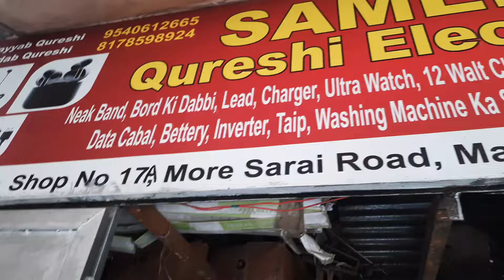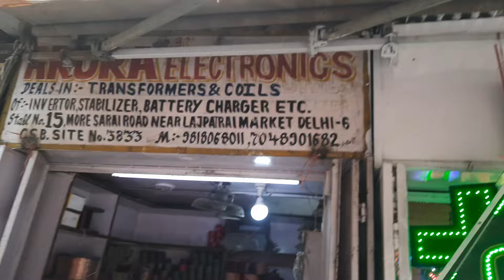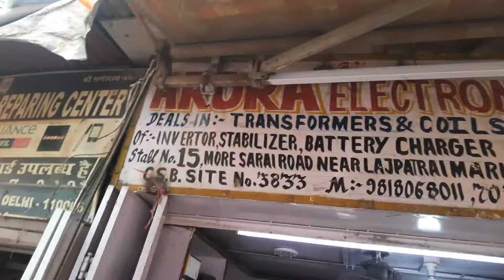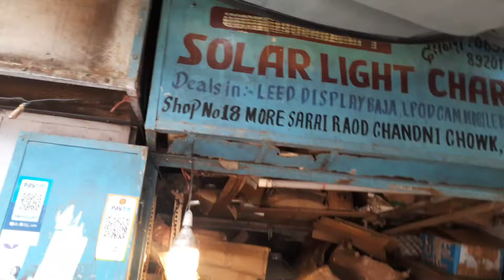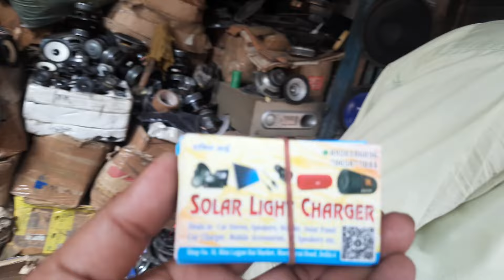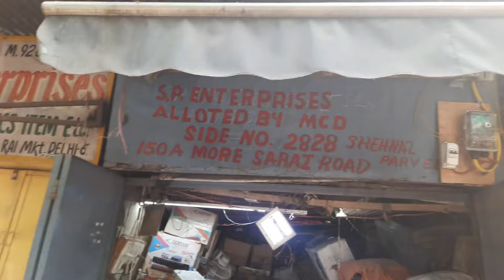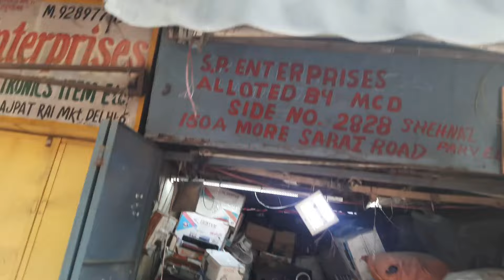Lajpat Rai Kabadi Market Delhi।।लाजपत राय कबाड़ी मार्केट दिल्ली।।Lajpat Rai Market Chandani Chowk।।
दोस्तो नमस्कार यह मार्केट मोर सराए मार्केट है इस मार्केट को हम ओल्ड लाजपत राय मार्केट भी कहते है और इस मार्केट को लाजपत राय कबाड़ी मार्केट के नाम से जाना जाता है।वैसे तो यह मार्केट 7तो दिन लगता है लेकिन संडे को यह मार्केट यहा पर पटरी पर लगता है अगर इस मार्केट की timing की बात करे तो यह मार्केट Monday To Saturday सुबह 10 बजे से रात के 08 बजे तक लगता है और Sunday को यह मार्केट सुबह 08 बजे से रात 08 बजे लगता है।लाजपत राय कबाड़ी मार्केट मे आप को इलेक्ट्रॉनिक और इलेक्ट्रिकल का समान मिलता है यह समान नए भी हो सकते है और पुराने भी।
दोस्तो अगर आप इस मार्केट मे आना चाहते है तो यहा का Nearest Metro Station लाल किला और चाँदनी चौक का है।

Address👇
  Lajpat Rai Market Delhi-06
                  or

Timing 👇
            10:00am To 20:00pm

Metro Line 👇
            Violet Line
            Yellow Line

Searching keywords:-
लाजपत राय संडे कबाड़ी मार्केट दिल्ली
lajpat rai kabadi market new video
lajpat rai electronics market timing
lajpat rai electronics market kab lagti hai
electronics market
tools market
tools hardware shops
tools shops in delhi
wholesale tools shops
wholesale hardware shops in delhi
market in delhi
indian market
hand tools market in mumbai
wholesale tools market
tools and hardware market in delhi

_________WARNING_________________